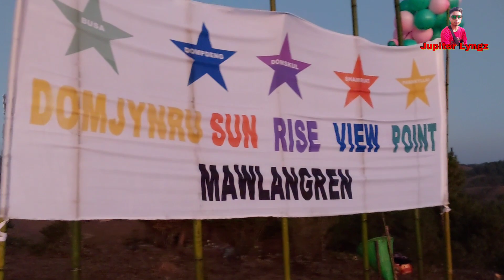Tur bad ñiom naphang ki paitbah ïa u Domjynru, peit balei haduh katne? Khasi video